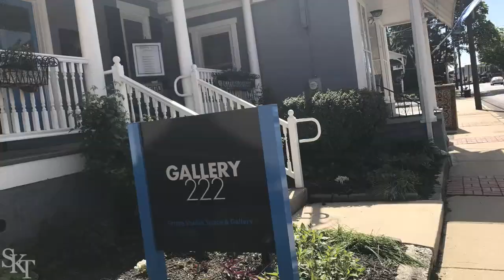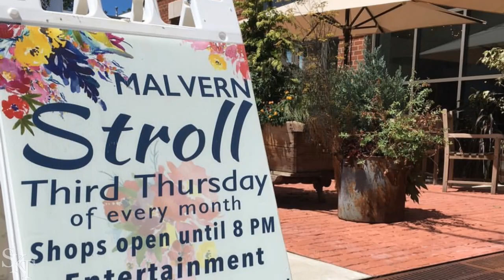SKT Spotlight on Gallery222 Malvern - The Stacie Koroly Team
STACIE:  Hey everyone, Stacie Koroly here with
SKT Spotlight on one of my favorite places in Malvern
Borough, Gallery222 with Andrea Strang...
STACIE:  and real quick back story.  We've known each
other for years.  We started playing basketball for
the Women's League.
ANDREA:  Yes.
ANDREA:  At GVBL.
STACIE:  Yes.  You got me into that, GVBL.  We went
out afterwards and then I wound up coaching your
daughter at Great Valley for basketball.  Awesome athlete.
STACIE:  And...
ANDREA:  Just like her mom.
STACIE:  Just like her mom.  Spitting image.  So what we
would like to talk today about is...
STACIE:  with Gallery222 why did you chose Malvern
Borough, King Street?
ANDREA:  I picked Malvern because I was very active when
my kids were growing up going to Great Valley...
ANDREA:  in the community and I felt like if I was going
to open a business it would have to be in my backyard
with the support of the community and with people
I knew.  I mean I just love this small little town.
STACIE:  What makes your art gallery different from
any other one?
ANDREA:  My big thing with art galleries is I
felt like they were...
ANDRËA:  a tad pretentious and I felt why was I
intimidated to go into an art gallery where I didn't
feel that way if I was going into a shop, a regular
shop...
ANDREA:  I felt like why was there a disconnect.
Artists are really cool and yet you put their work in a
gallery and it takes on another feeling.  So my art
gallery, I really hope...
ANDREA:  is welcoming and accessible.  Great quality
but without that pretense.
STACIE:  So this is the word that I love is accessible
because...
STACIE:  my idea of an art gallery is sterile.  You walk in.
Don't touch anything.  Don't engage and here it's
the opposite.
ANDREA:  Yes.
STACIE:  You have a couple of really cool things
coming up...
ANDREA:  Yes.
STACIE:  so why don't we talk about that
ANDREA:  Well Christmas on King is a great community
event that's happening December 1st.  I or Gallery222
is hosting a Dueling Brush event.
STACIE:  How cool is this.  Please explain.
ANDREA:  So it will be around 10 artists and I have
three setups where they paint at the same time.  It's a
competition and it'll be an all day event.  I'm hoping
people come in and just watch their process...
ANDREA:  and I'm dealing with a lot of fun artists so
I think it'll be just a great day and they're gonna shoot
for prizes and it, it'll, it'll be a hoot.
I'm really looking forward to that.
STACIE:  And then that date is December 1st.
ANDREA:  All day.  Literally, it will start around 12 and
then go right on through to a happy hour at the end
which is all open to the public.
STACIE:  Awesome.
STACIE:  Outside of being an art gallery, you also have
really fun events.
ANDREA:  Well what better place to have a party among
all this beautiful art...
ANDREA:  so it's a great backdrop.  We've had showers,
weddings, rehearsal dinners, business meetings.  This
space is great cuz it has a full kitchen.  The back garden
is gorgeous.  Some people have tented it.
ANDREA:  So it adds so much more square footage.  It
just has a great flow between inside looking at the art
and then outside enjoying the back garden.  It's
been phenomenal.  It's fun to set up.
STACIE:  It's fun to visit I'm telling you.  You have to
stop by.  If you have not been here please stop by
Gallery222 and say hi to Andrea Strang, my friend.

The Stacie Koroly Team - Real Estate in Chester & Delaware Counties
eXp Realty – Private Collection